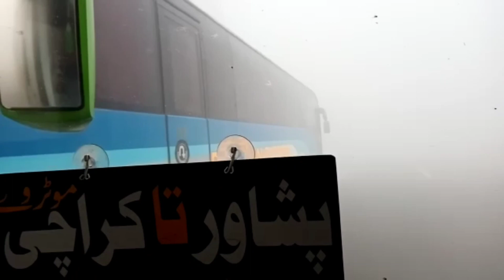Pakistan Express | M-5 Motorway Fog | Luxury Class Yutong Bus | Khalid Nasir.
We'll come To Karachi Buses Official Youtube Channel.

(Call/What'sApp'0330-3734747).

...!!! TIK-TOK !!!...